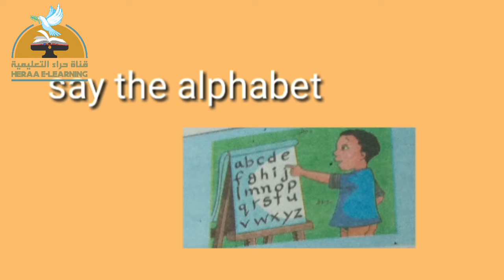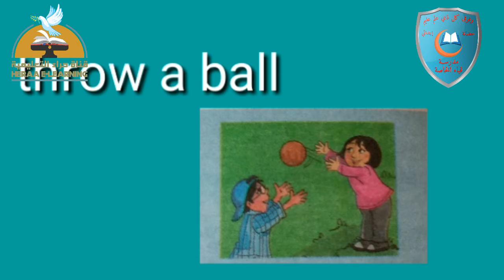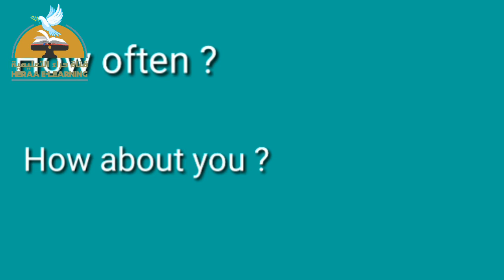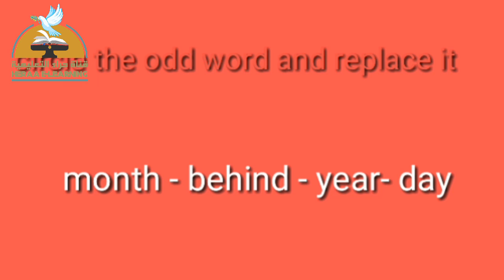05-E.time - unit 8- Lesson 2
05-E.Time-unit 8-lesson 2 قناة_حراء_التعليمية # السادس_الابتدائى